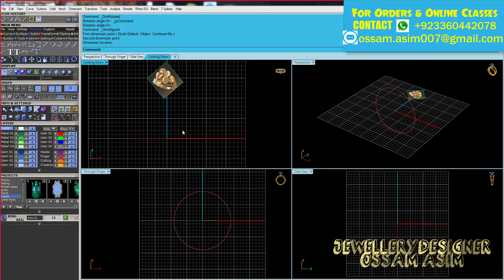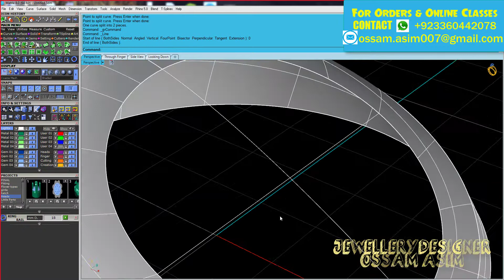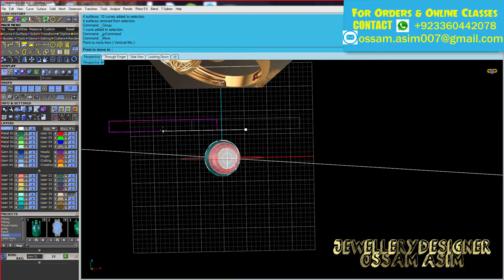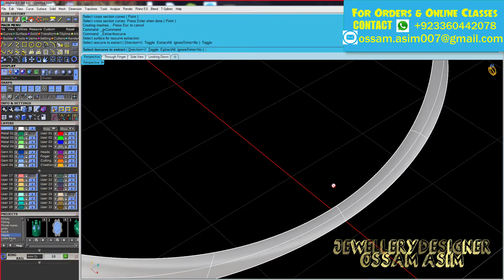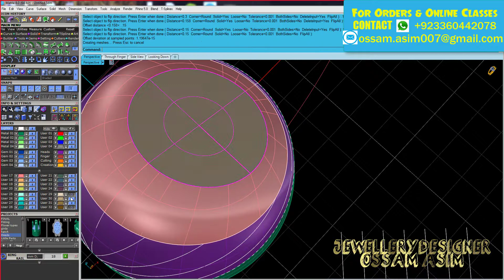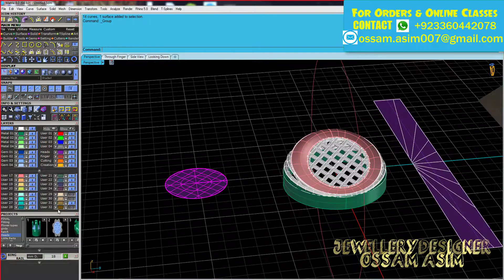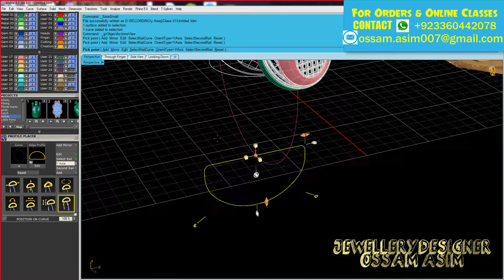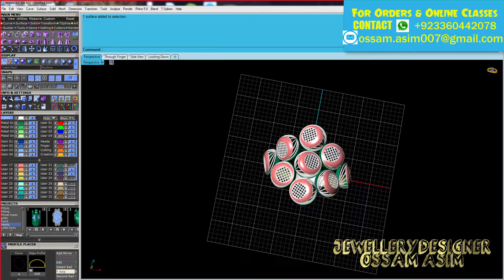Turkish Ring 20 | Surface Modeling | Ladies Ring | Kawaiti Ring | Matrix 9 jewellery design course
Turkish Ring 20 | Surface Modeling | Ladies Ring | Kawaiti Ring | Matrix 9 Tutorial | T-Splines
Hi everyone
Its Me OSSAM ASIM
 I create this channel to share my technique of my working with 3D Gemvision Matrix 8.
I Love to Teach The Skills I Have If You Want To Learn Feel Free To Ask I Will Teach You From Basics to Advanced Level Of Gemvision Matrix 8.0 OR Gemvision Matrix 9.0
IF you Want to Give Orders To mee OR Want To do Work With Mee